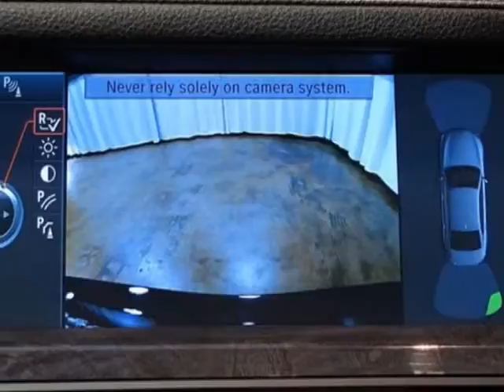2010 BMW 7 Series 750i Sedan - Marietta, GA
Momentum Motorcars Inc., Marietta, GA - CERTIFIED PRE OWNED WARRANTY AND MAINTENANCE PLAN TO 12/08/15 OR 100K